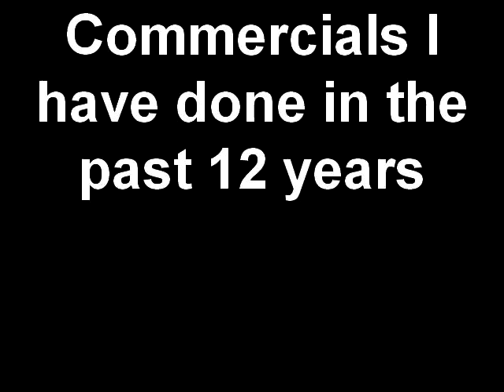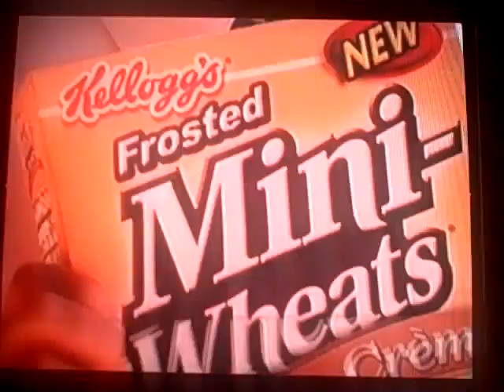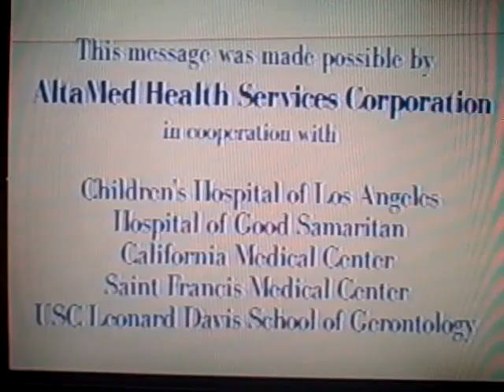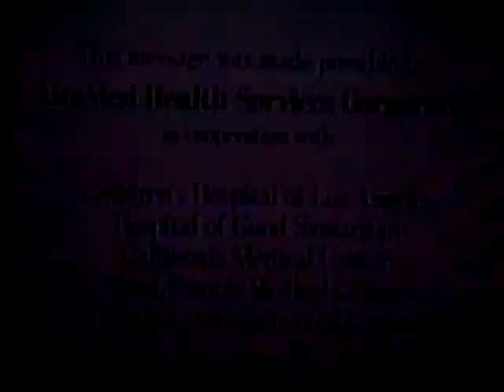Commercials I have done in the past 12 years